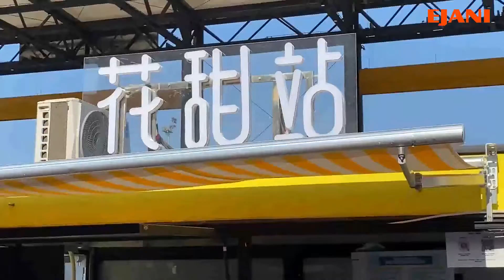Vlog 16-Intervistë në rrugë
Gjysma e vitit ka kaluar tashmë dhe ne mësuam se mbajtja e maskës dhe e distancës shoqërore është shumë e rëndësishme për të mbrojtur veten. Sot do të intervistoj disa njerëz për t’u njohur se si është ndikuar jeta e tyre nga koronavirusi.